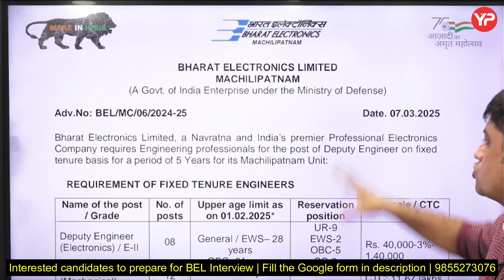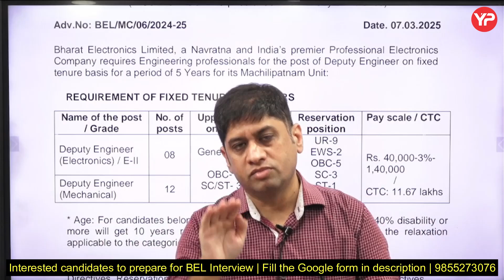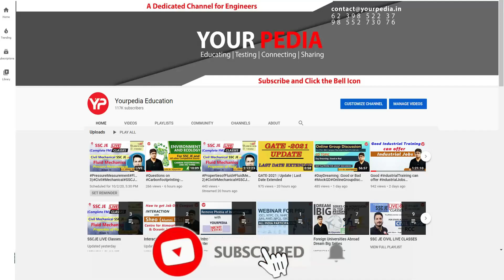BEL Shortlisting & Interview schedule out for FTE 2025 recruitment MACHILIPATNAM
To directly join the module for Mock Interview Preparation of BEL